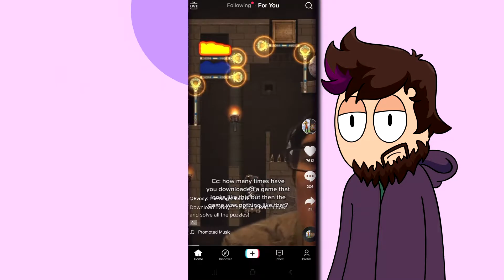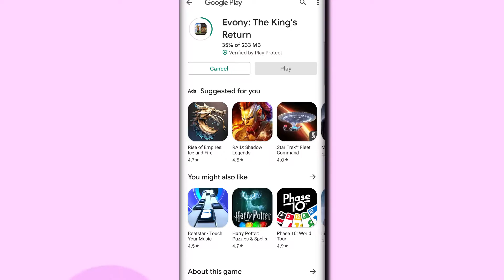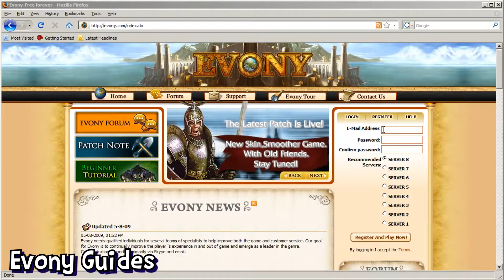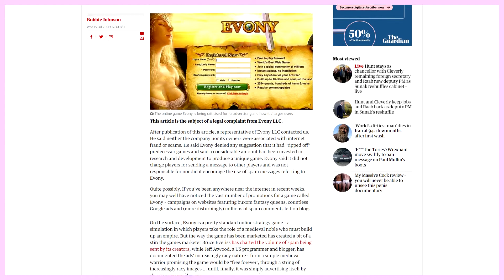Evony: The King's Return - An HONEST review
It's been over a year since I last tackled a terrible mobile game with even worse ads, so today let's fix that by checking out Evony: The King's Return by EVONY, LLC. Starting it's life out as misleading web game, let's see if it's mobile sequel is ''just like the ads...''